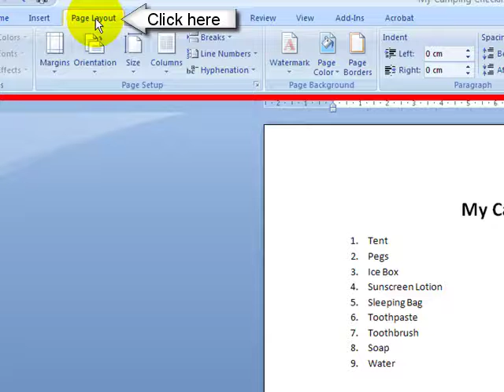Applying A Border To Text Microsoft Word 2007